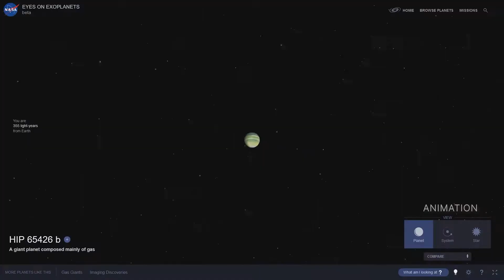This Week @NASA: An Update on Artemis I Moon Mission, Webb Images Distant Planet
An update on our Artemis I Moon mission, a first for our James Webb Space Telescope, and a new target launch date for the next commercial crew mission … a few of the stories to tell you about – This Week at NASA!

Credit: NASA